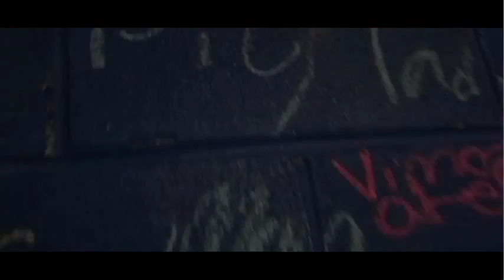Chris Vaughn Music Video [Treading Water]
Music Video for "Treading Water" from Chris Vaughn's Debut Album 'for those that have ears' - Song from Jerseyboy Hero Documentary Film due out next year (2011).